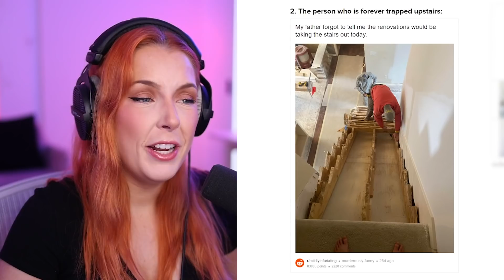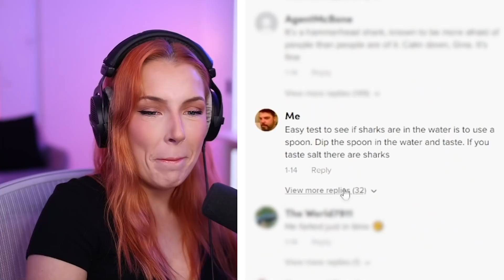people having a bad day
hello friends :)

thankyou.. :)

yeet